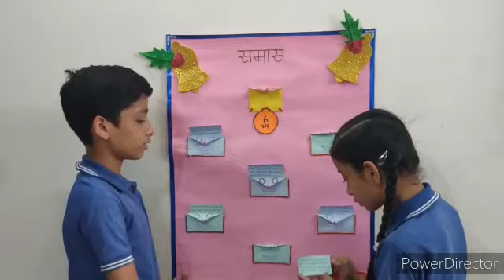Hindi activity by Jagrave And Bhoomi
You can cheak our all videos of classes:-6,7,8,9,10 by simply clicking on this that link given below:-